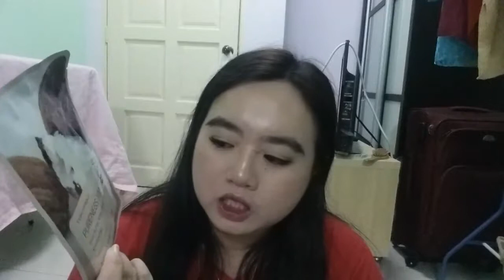18. What I Bring To Melaka/ 去马六甲带的化妆品和护肤品 | HikarikwmTV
18. What I Bring To Melaka/ 去马六甲带的化妆品和护肤品

大家好。我是小光。
欢迎来到我的视频。
今天这个影片是要跟你们分享我去马六甲带的化妆品和护肤品。
希望大家在我的频道里找到你喜欢的东西，然后支持我。
假如大家有何意见请在下面留言，跟我分享。

Hello! My name is Hikari.
Today's video is about  the makeup & skincare product that I took to Melaka.
I hope you all like it and enjoy my video.
Product Mention/产品：
Innisfree Jeju Volcanic Pore Cleansing Foam
Leneige Balancing Emulsion
Leneige Water bank Essence Ex
Babor Cleasing
Hiemish All Clean Balm
Tony Moly Shea Butter Sheet Mask
Contact Lens Casing
Contact Lens Solution
L’Oréal Infallible stay fresh 24 Hours foundation
Majolica Majorca Puff De Cheek RD303
In2it Blish CW01 Desire
Loreal  Hip Studio Secret Professional No208 Sexy
BBIA Eye Shadow No 6
Real Techniques Buffing Brush
Sasa Eye Shadow brush
Innisfree Lash Curler
Heroine Make Long and curl mascara
In2it Oil Control Face Powder spf 15 Warm Beige
ZA Gel Eyeliner Black
MAYBELINE LIP FLUSH BITTEN LIPRD01 RASPBERRY SMOOTHIE
REVALON COLOR BURST MATTE BALM NO. 225 SULTRY
Kate Liquid Liner Brown
Mabeline Color Tattoo - Tough As toupe
Mabeline Color Tattoo  - Lavish Lavander
City Color Champagne color
Eglips Eyeshadow No  4 우 아 미
Sorry for the MIA, these pass months. My computer has been broken suddenly, and it took me awhile to retrieve my date and video. And I have have been busy with work and life too, sorry for the wait.

Youtube 可以赚钱吗？你想要知道Youtube是怎样赚钱吗？
欢迎对做Youtube影片有兴趣的人和已经在做Youtube 影片的人来询问。